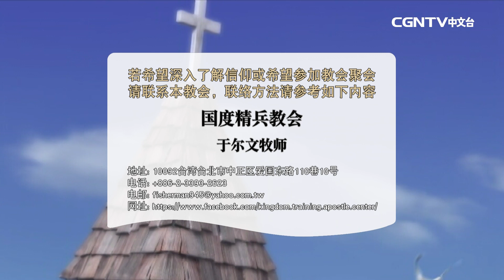【話語之泉 - 于爾文牧師】祭壇的事奉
主講者：于爾文牧師（國度精兵使徒中心 KTAC​）